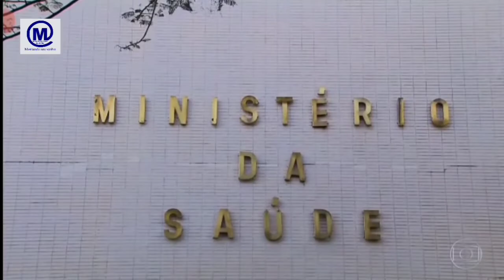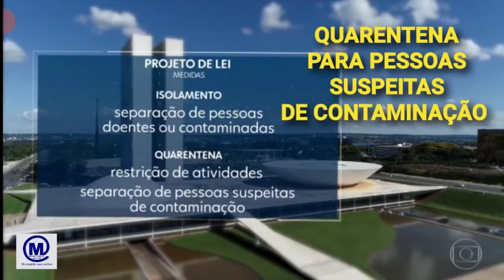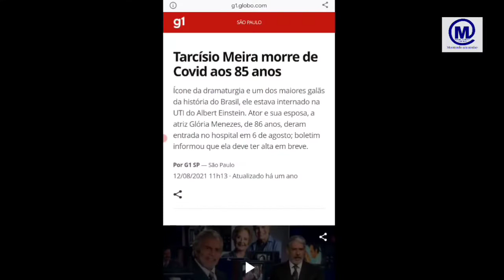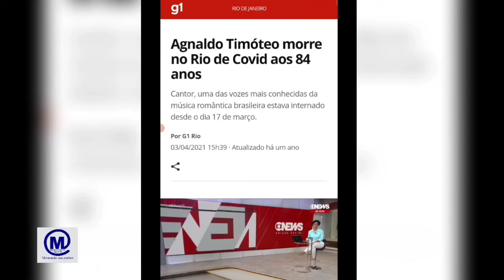A verdade sobre as Mentiras - Decida por você e não seja usado por ninguém!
Neste vídeo eu vou mostrar algumas, ou muitas contradições! Se você quer decidir por você mesmo é não ser usado como peça de manobra, assista ao vídeo e tire suas próprias conclusões!